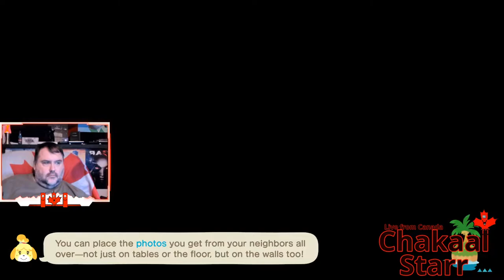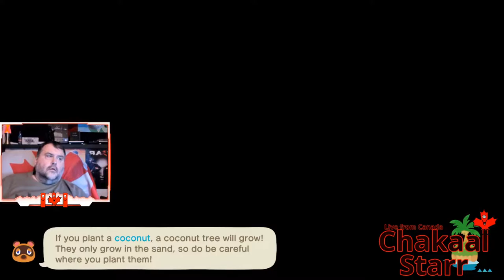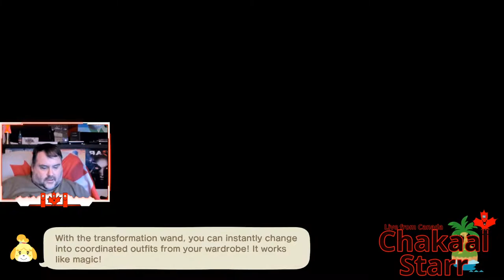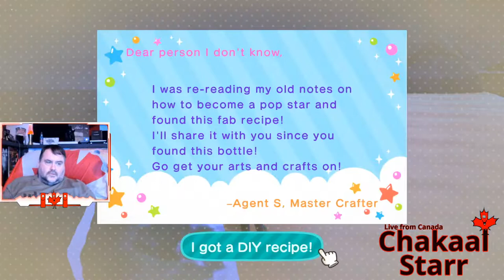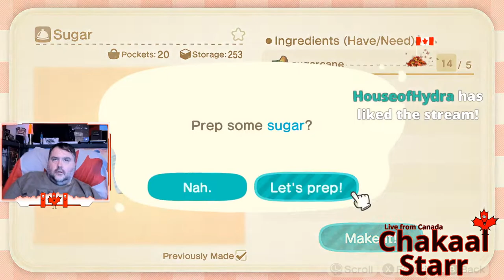Animal Crossing, FB Episode 581, 2022 3 13 Full Session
Playing Animal Crossing